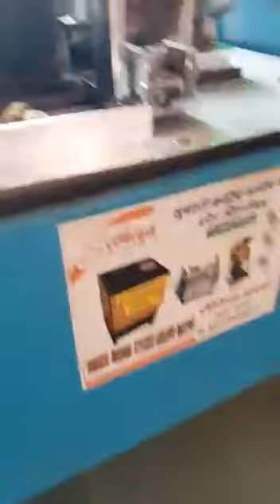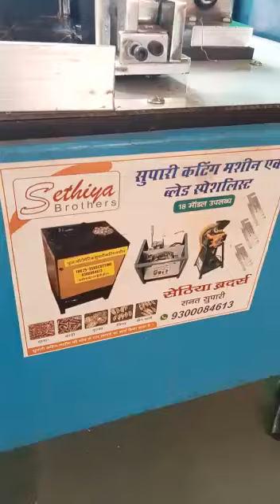kadi supari cutting machine manufacturers Jabalpur Madhya Pradesh India sanatjain kadi 9300084613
kadi supari cutting machine manufacturers Jabalpur Madhya Pradesh India aricanutcutting betalnut sanatjain kadi 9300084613

नमस्कार दोस्तों
 आप अगर मध्य प्रदेश के हैं तो हमारे इस नंबर पर कॉल करें और मध्य प्रदेश से बाहर से है तो आप हमारे इस व्हाट्सएप नंबर पर मैसेज करें/ मैसेज में आप अपना नाम और अपने गांव शहर का नाम लिखकर भेजें
 हम आपको व्हाट्सएप मैसेज के माध्यम से इंक्वायरी दे देंगे
 व्यस्तता के कारण फोन नहीं उठ पाता है इसलिए आप हमें व्हाट्सएप मैसेज करें

आप हमारे व्हाट्सएप से डायरेक्ट जुड़े और कैटलॉग ओपन करें

 20 साल सरोते की गारंटी के साथ

MadhyaPradeshMein Suparicuttingmachine
SuparicuttingbladeMein Dhaar